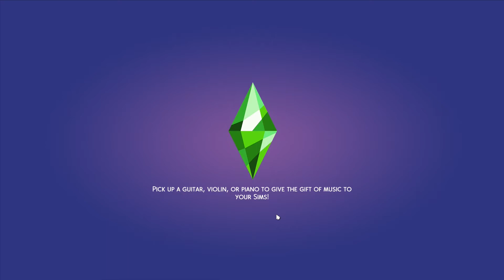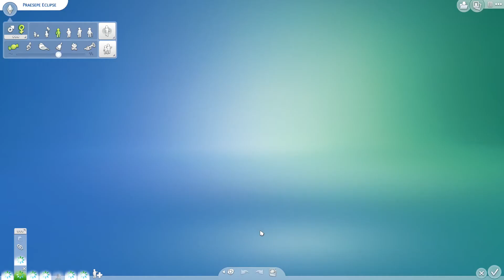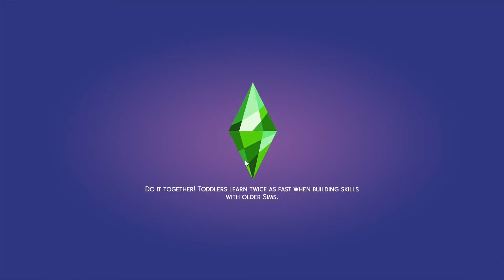The Sims 4 | Eclipsed: A Solar Zodiac Legacy | Part 46